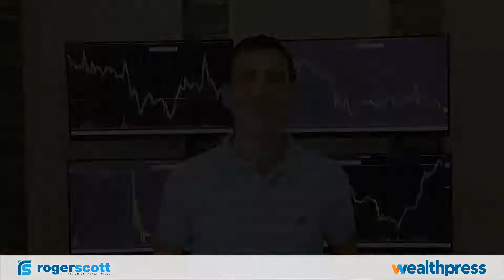What's the best indicator?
What helps your trading? What would you like to hear more about?